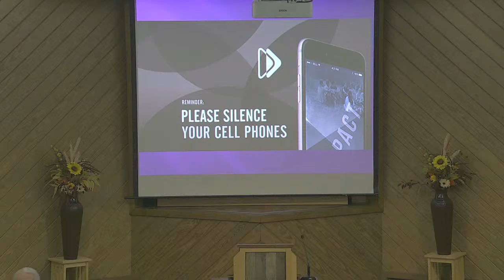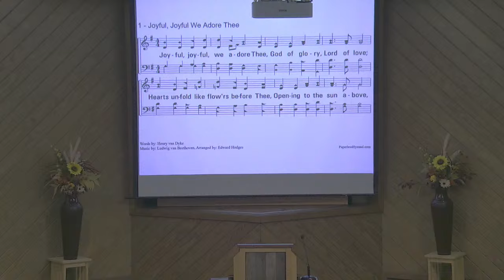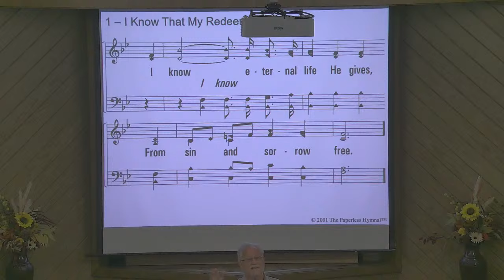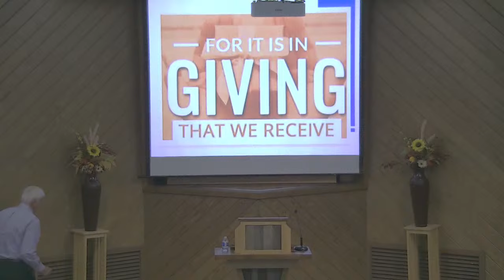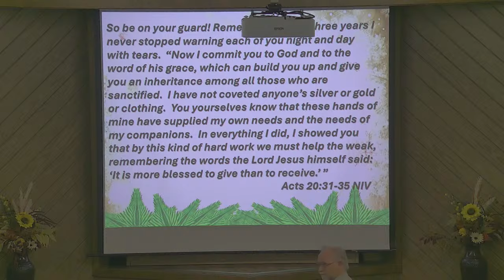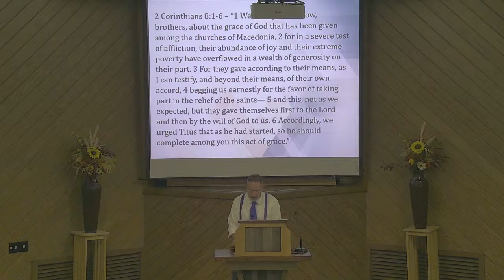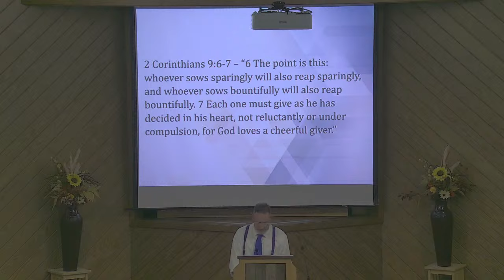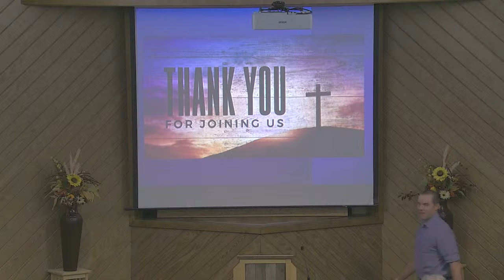Copy of Sunday Morning Worship Oct. 27, 2024